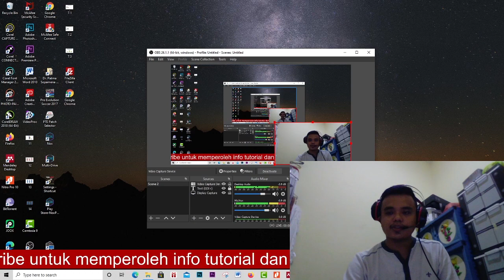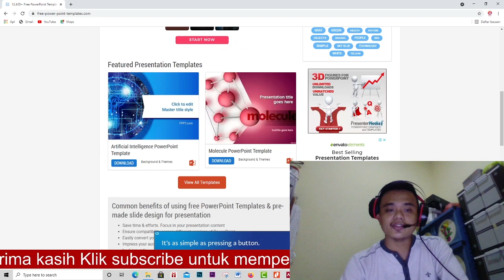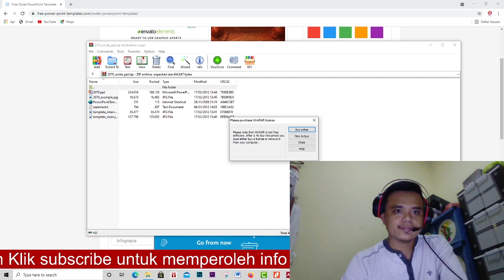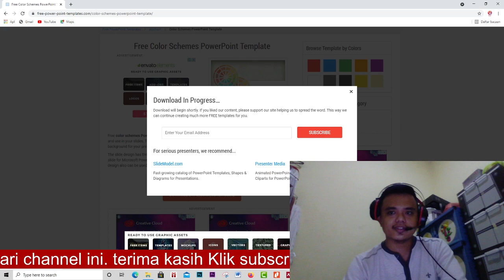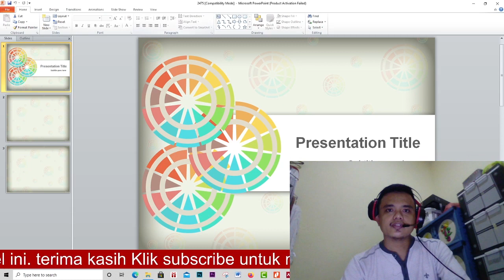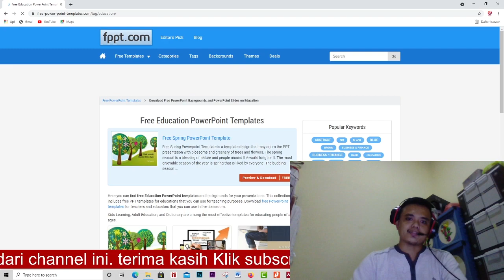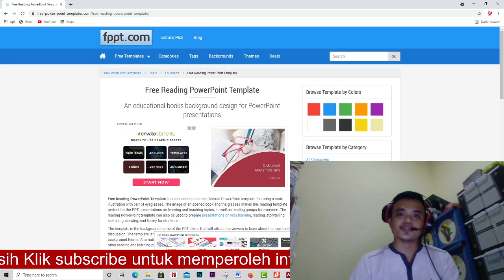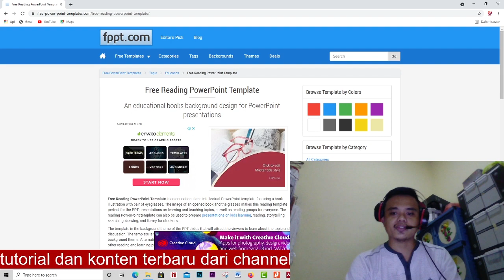CARA DOWNLOAD TEMPLATE POWER POINT GRATIS